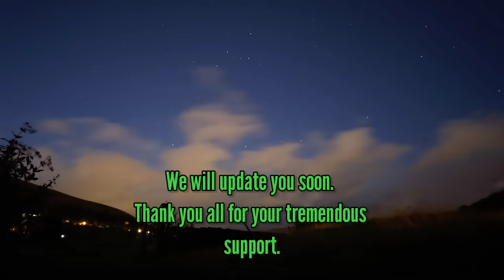Homeless Living In A Tent Update 5 day 16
Good afternoon, ladies and gents. Thank you for dropping by and watching the video. Just a quick update to inform you or our current situation. Thank you all so much for your massive support and generosity at this time. We appreciate you.all so much. Love to all from us.